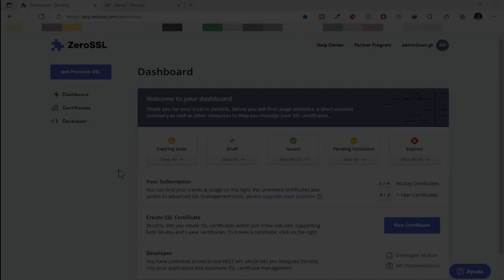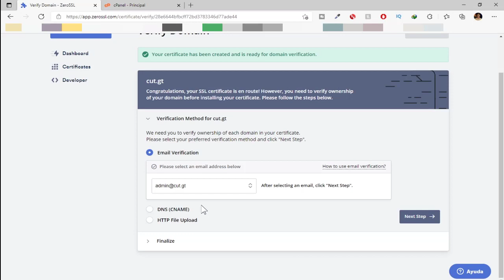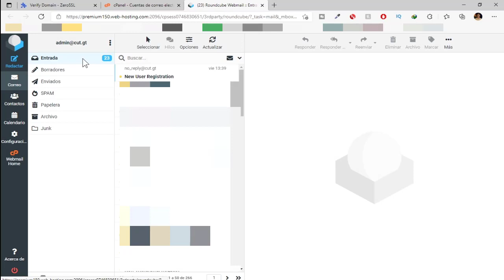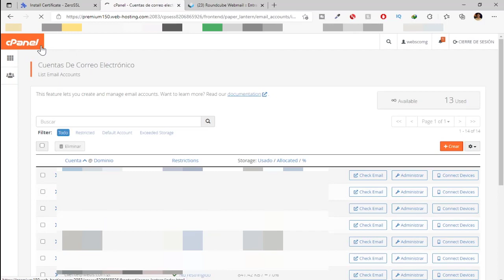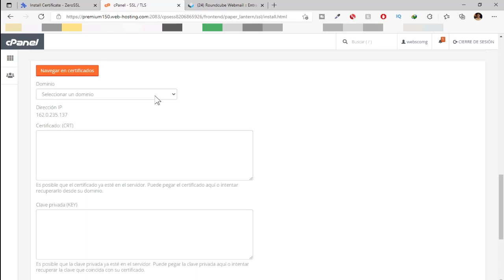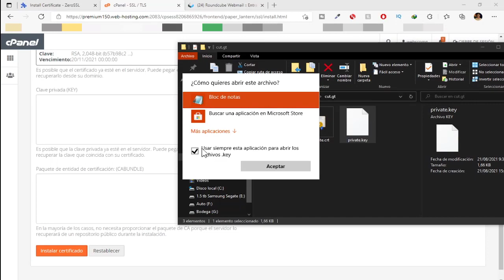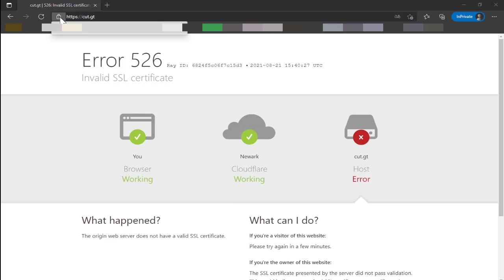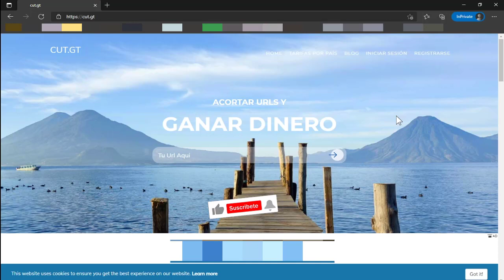🎖️Cómo Crear O Renovar Certificado SSL Gratis con cPanel y ZeroSSL para Cualquier Hosting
Página para generar los certificados gratis:
Certificados de 90 días Let's Encrypt